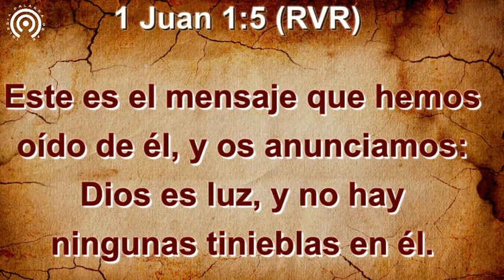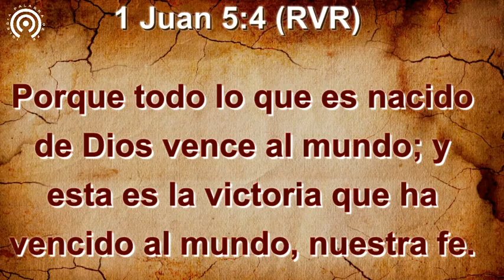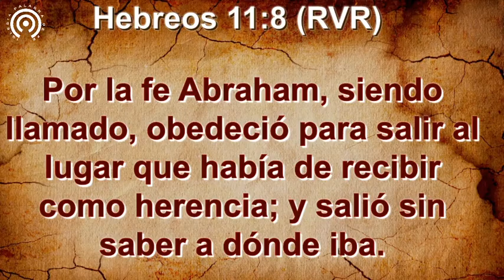FE,EL IDIOMA DEL CIELO